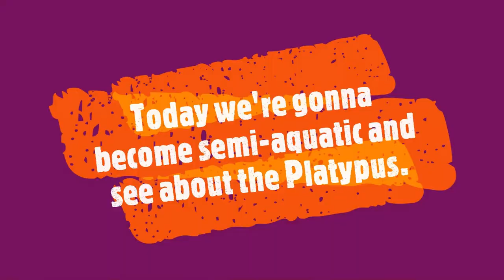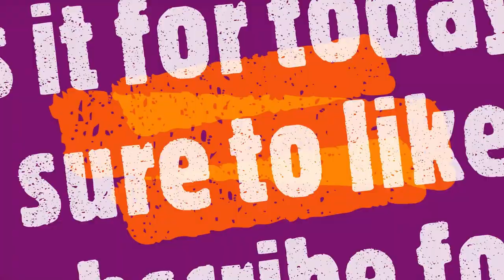Platypuses | Digital Diaries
Platypus. different creatures sewn together. A tech product that uses electrolocations to sense prey like an EMF meter. Sorry, I couldn't post the video last week as I had exams.

Information collected from Wikipedia. Photos obtained from Google (copyright-free)